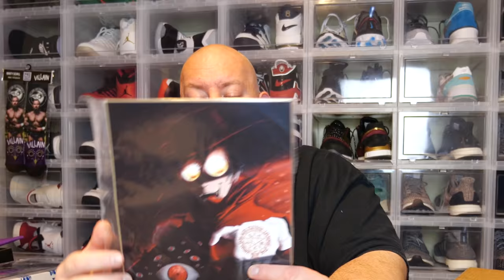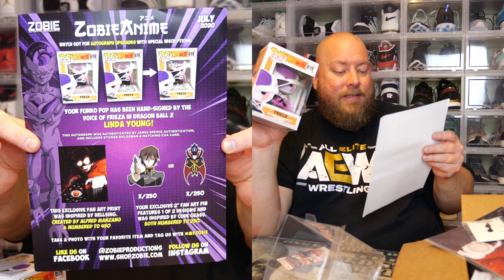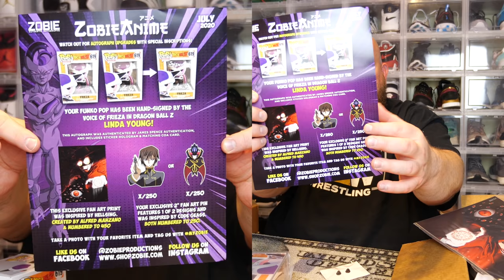Opening the July 2020 Zobie ANIME Mystery Box + EXCLUSIVE Signed Funko Pop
Clint Miller
484 E. Carmel Dr. #127